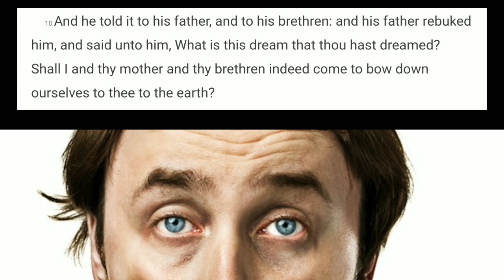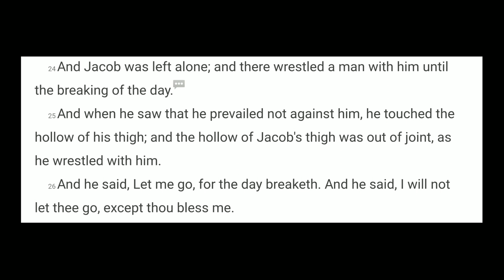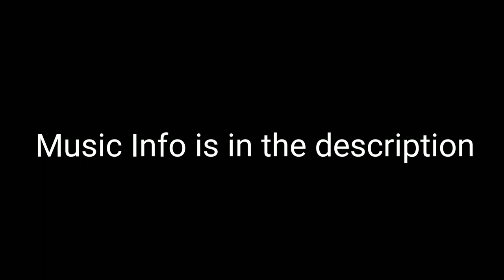God's Favoritism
Mario has come to tell us about God's Favoritism, but it isn't about love guys... I'm still not quite sure what it's about, but let's see if you can!

Edit: In this video I said that Joseph didn't say anything about god, but after reading the full story he does. Maybe next time I will read it ALL before commenting, lol.

The song I used is "Cocky," by Kid Rock. Here is the Song and it's stats:

Joseph's Story: Genesis Chapter 37-50